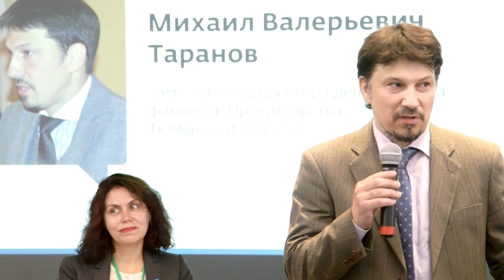ТюмГУ стал площадкой для обсуждения правовых вопросов банковского сектора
Поиск точек взаимодействия бизнеса, власти и надзорных органов, правовой опыт применения онлайн-банкинга – таковы лишь некоторые темы докладов участников I Всероссийского банковского правового форума.